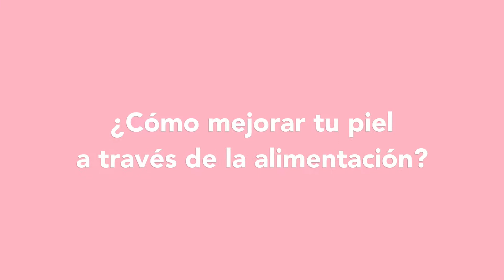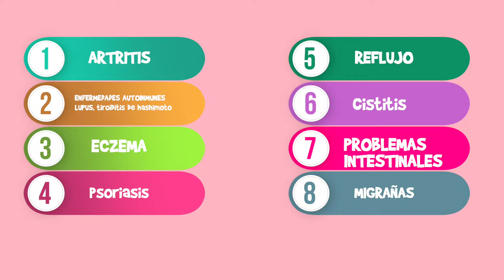¡ELIMINA estos alimentos SALUDABLES si padeces de problemas en tu piel!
Parece increíble pero es real, si padeces de Rosácea, Acné o cualquier otro padecimiento en tu piel, a veces comer alimentos "saludables" resulta peor como lo son las
Así que te dejo este video que seguro te será súper interesante para mejorar tu piel a través de lo que comes.

Te dejo el link para el Taller que menciono en el video

Descarga GRATIS! MI GUIA PIEL BONITA CON COMIDA AQUÍ (usa este código pielbonita)